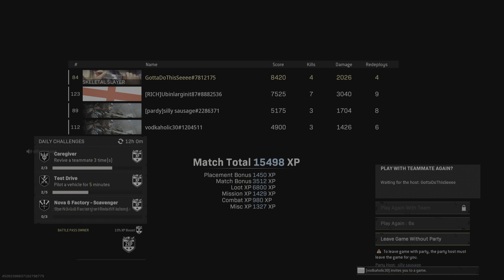Call of Duty: Modern Warfare_20220716210002